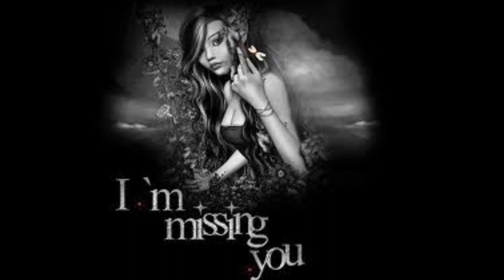NIC- Bye, Bye Baby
Liebe kann manchmal auch fürchterlich weh tun.